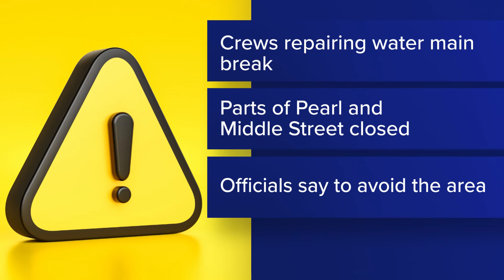Several streets in Portland closed while crews fix water main break Wednesday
The Portland Water District said its team is working to repair a break at the intersection of Pearl and Middle streets in the Old Port.